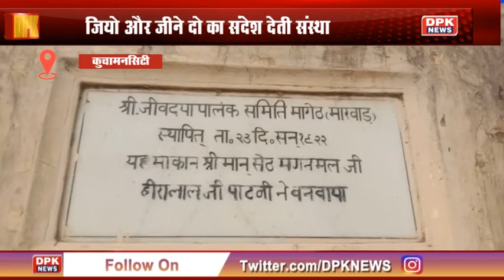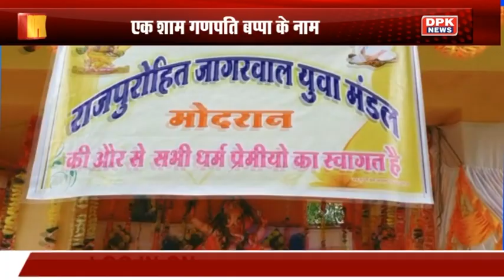DPK NEWS || STATE NEWS || देखिये आज की तमाम बड़ी खबरे || 26.08.2020